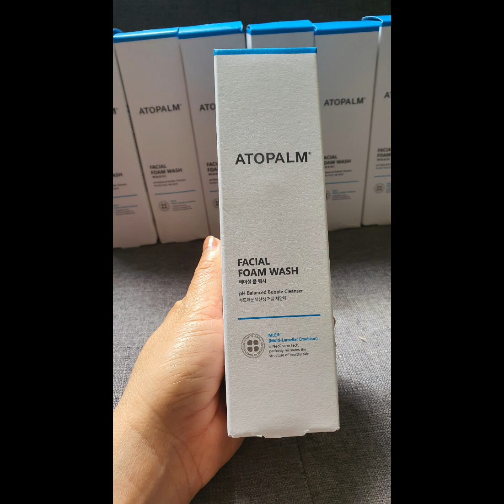សាប៊ូលាងសម្អាតស្បែកសម្រាប់ក្មេងរហូតមនុស្សធំ Atopalm facial foam wash